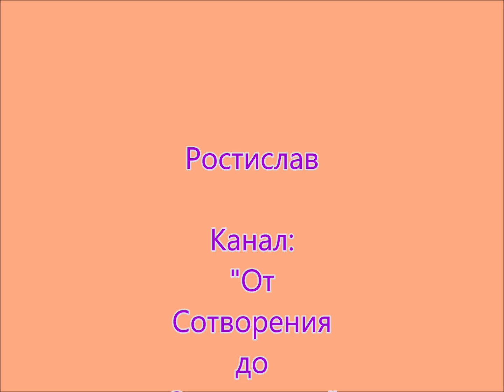Календарь Еноха.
Ростислав
Канал: "От Сотворения до Откровения"